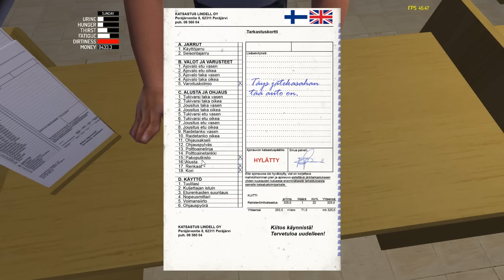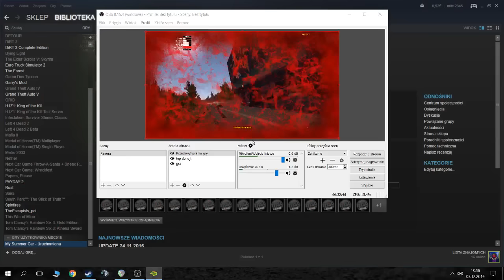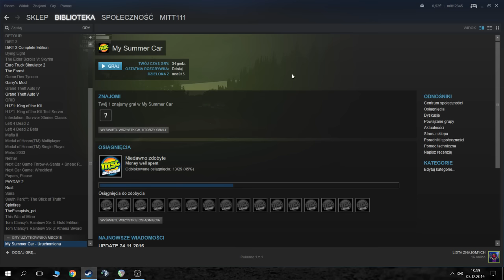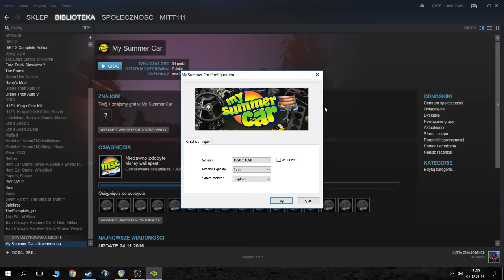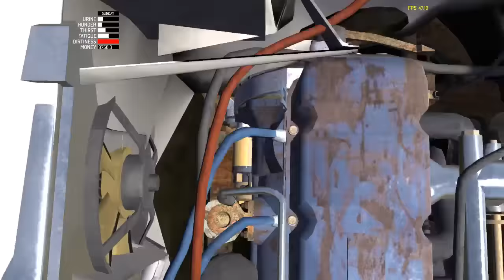My Summer Car #10 Przegląd i Rozpierducha na szosie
JAKĄ GRĘ CHCESZ NA MOIM KANALE OGLĄDAĆ ? PISZ W KOM ALBO ZAGŁOSUJ W ANKIECIE :)
My Summer Car 10 odcinek , niszczymy auto i testujemy jego osiągi.
Komentujcie i możecie dać like oraz suba  dla zachęty :) miłego oglądania !